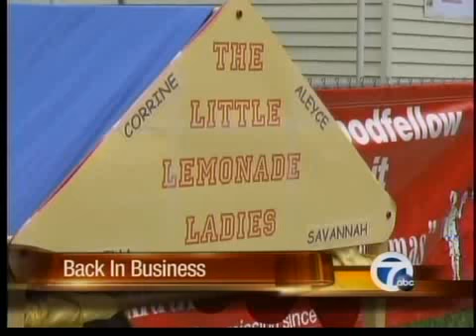Lemonade stand back open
A lemonade stand that was robbed by thieves has reopened in Pontiac.